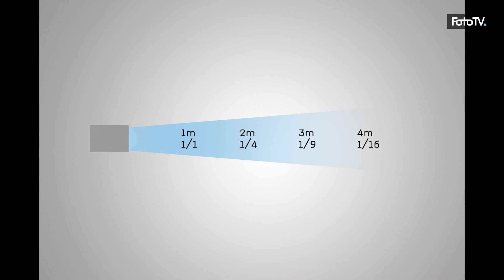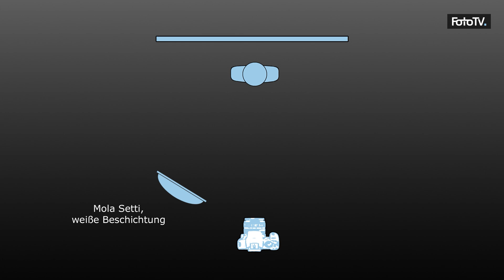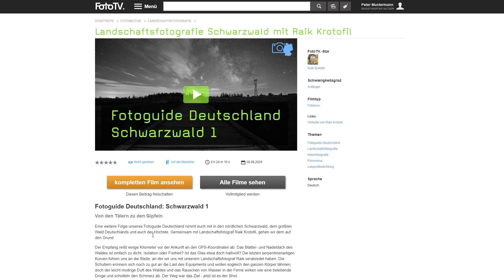LICHTSETZUNG IM STUDIO - mit Experte Ralph Man | FotoTV.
Lichtsetzung im Studio muss gelernt sein. Egal ob Profi oder Anfänger - wenn man das Licht vernünftig setzt, können wahrhaft schöne Fotos entstehen. Das weiß auch unser Experte Ralph Man, seines Zeichens Mode- und Portraitfotograf. Er zeigt euch in einem Kurs auf FotoTV.de, wie ihr euer Studiolicht vernünftig einsetzt, welche Looks ihr damit kreieren könnt und welche verschiedenen Möglichkeiten es für die korrekte Lichtsetzung im Studio gibt.
Der Kurs rund um das Thema Studiolicht besteht aus 14 Teilen und ist auf FotoTV.de online. In diesem Beitrag gibt euch Robert daher einen Einblick in unseren Kurs, den ihr auf FotoTV.de in voller Länge sehen könnt.

00:00 Einleitung in das Thema
00:59 Softboxen in der Studiofotografie
04:36 Der Magnumreflektor
07:47 Mola-Reflektoren
12:58 Unser Angebot an euch!

Den kompletten Fotokurs zum Thema Studiolicht mit Ralph Man findet ihr auf FotoTV.de unter folgendem